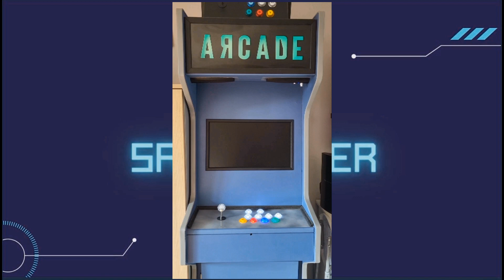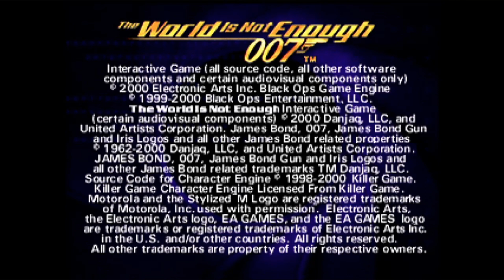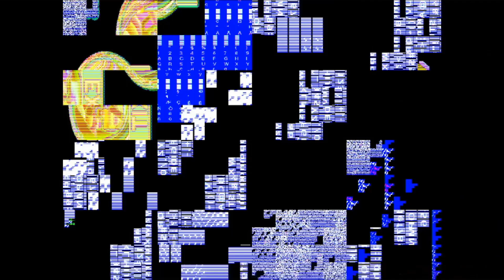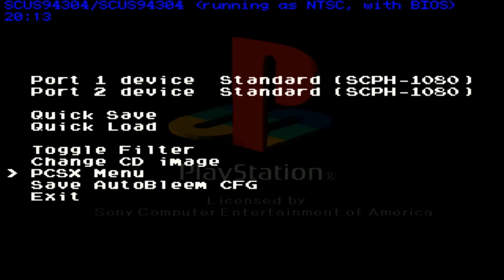PS Classic Autobleem - Giochi PS1 non si avviano? Ecco delle possibili soluzioni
Bentornati sul mio canale, oggi vi mostreró come poter risolvere il problela di alcuni Giochi PS1 installati su Playstation Classic che non si avviano o danno problemi.
Sotto troverete anche i link ai software necessari ed ai miei canali di vendita di console usate, le mie console sono state tutte completamente aperte, ripulite, riparate ove necessario, richiuse e lucidate, alcune sono custom body.